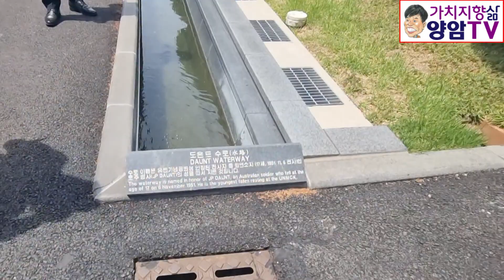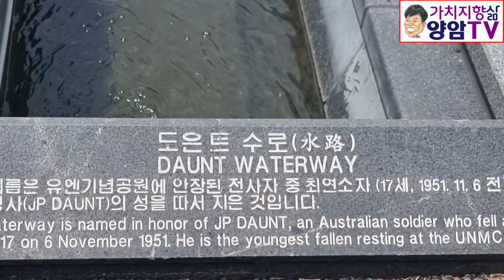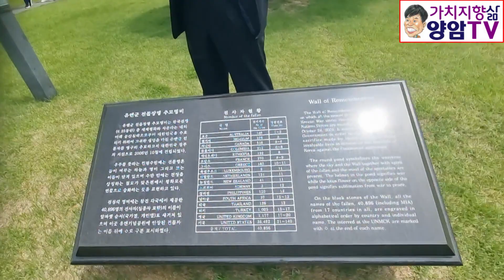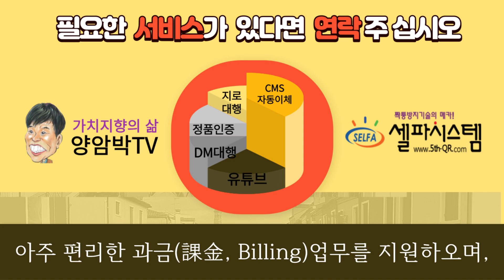2023년 유엔공원 현충일 참배 행사 Ⅱ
2023년 유엔공원 현충일 참배 행사

양암TV(채널)을 시청(구독)해 주셔서 감사합니다.